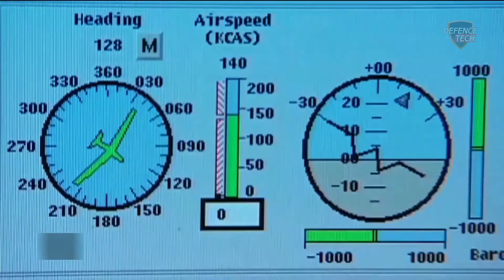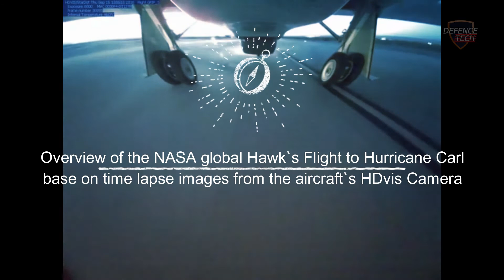U.S. Air Force UAV RQ-4 Global Hawk : using a modernised ground control station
The RQ-4 Global Hawk is a high-altitude, long-endurance unmanned aircraft system with an integrated sensor suite that provides intelligence, surveillance and reconnaissance, or ISR, capability worldwide. Global Hawk's mission is to provide a broad spectrum of ISR collection capability to support joint combatant forces in worldwide peacetime, contingency and wartime operations.